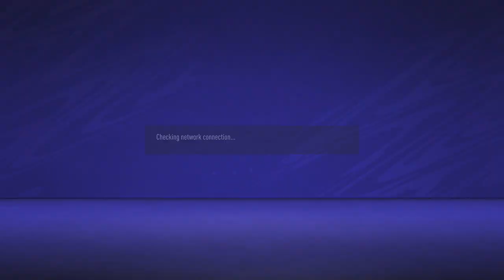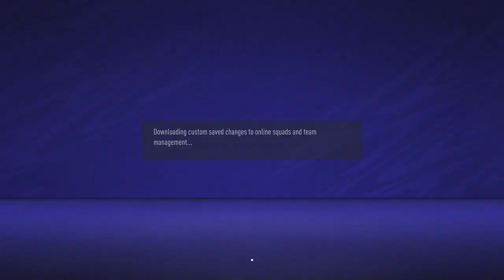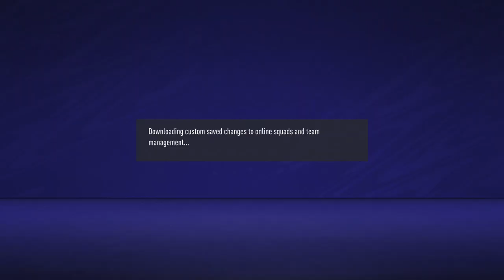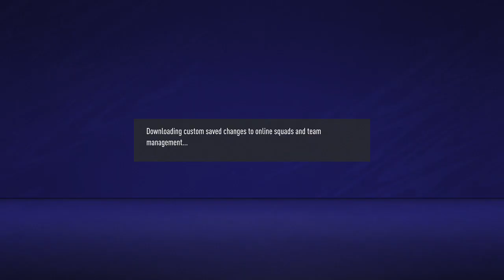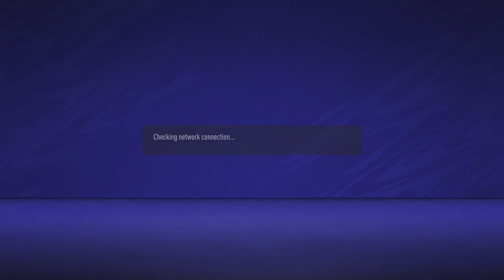ROAD TO DIVISION 1! ONLINE SEASONS FIFA 21 - EP #2 (PS5)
The Run Continues As We Head INTO Division 8!
RELIVE THIS ONLY IN FIFA 21!

The Next Instalment Is Here Of The FIFA Franchise & It's FIFA 21! Sit Back And Enjoy Some Gameplay Footage Of The Best Football Game In The World!

Playing On The PlayStation 4!

Don't Forget To Up The Quality For That High Definition Experience!